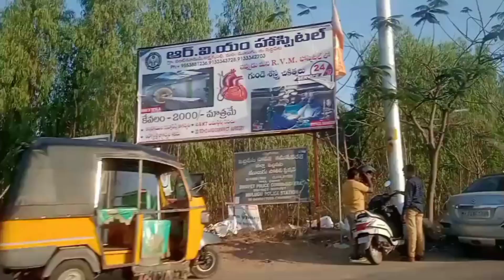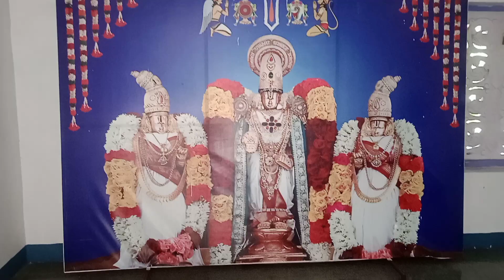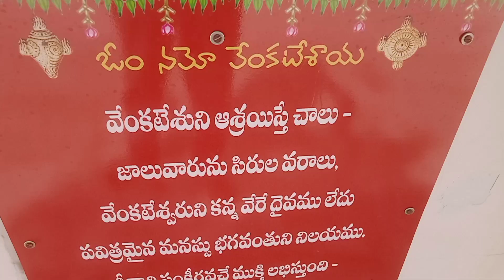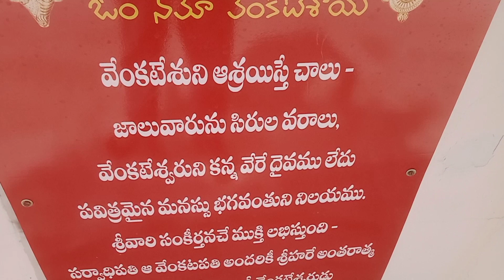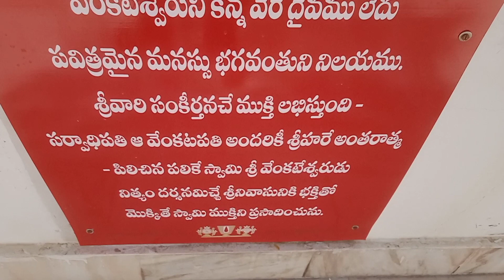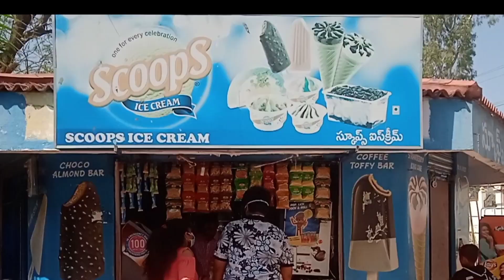పిల్లలతో వీకెండ్ ఇలా ఎంజాయ్ చేయండి😍 || Enjoy a weekend with the kids || Family trip || Vlog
Ratnalayam Temple ; Address: Shamirpet, Rangareddy - 500078, Aliabad X Road
               4pm to 8 pm
location👇
Ratnaalayam Sri Venkateswara Swamy Temple
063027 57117